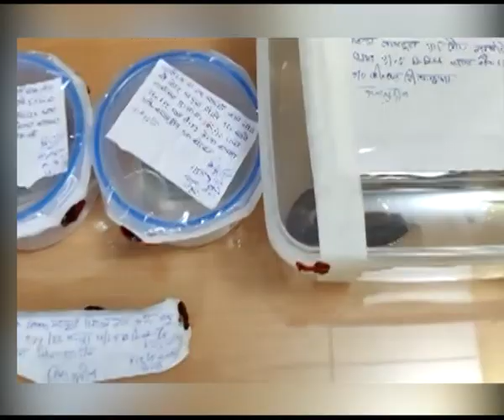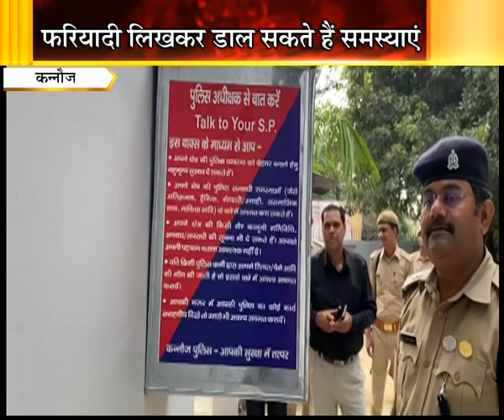उत्तर प्रदेश की खबरें || 1 October 2022 || CM Yogi News || Uttar Pradesh News In Hindi || Har Khabar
उत्तर प्रदेश, प्रदेश सरकार की सभी ख़बरें सबसे सच्ची सबसे पहले : हर ख़बर पर हम रखते है पैनी नजर.. हम है "हर खबर"